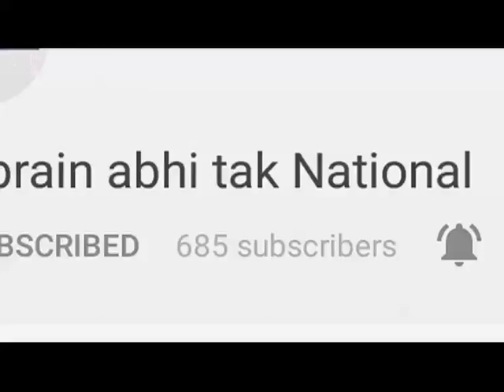करनाल से विस चुनाव लड़ेंगे सीएम मनोहर लाल खट्टर || Khabrain Abhi Tak Live